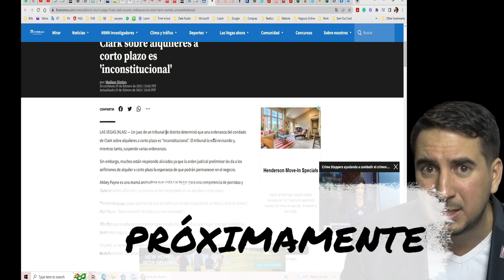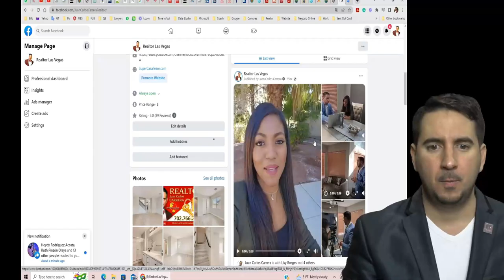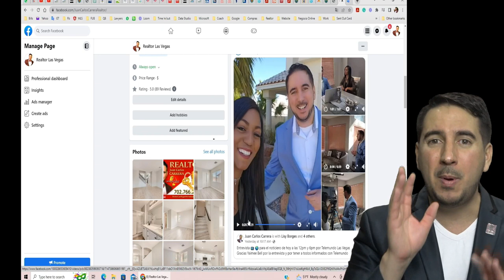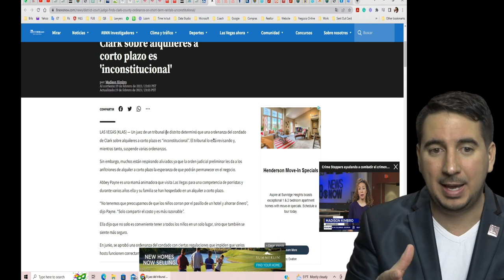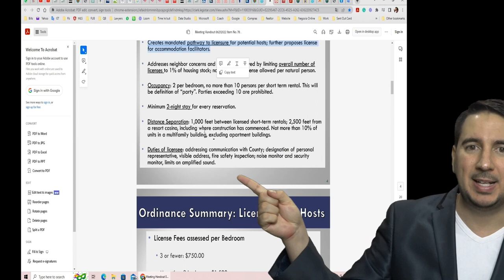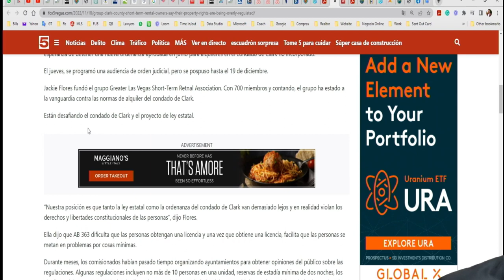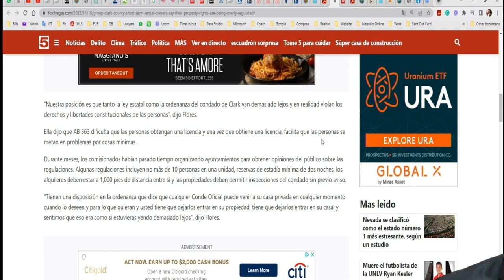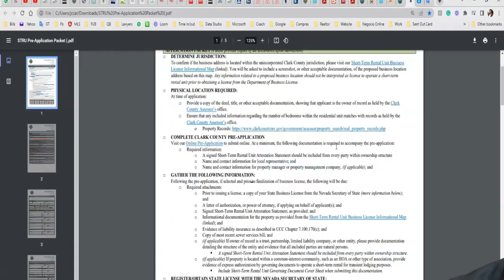Multas de $1000 por noche y cárcel al que se sorprenda rentando su casa a corto plazo en Airbnb.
En este video, te mostraremos cómo rentar tu casa de forma legal en plataformas de alquiler a corto plazo como Airbnb y VRBO. Además, te contaremos sobre la reciente decisión judicial en Las Vegas, Nevada, donde un juez reconoció que las restricciones impuestas por el condado de Clark County eran inconstitucionales. Aprenderás todo lo que necesitas saber para rentar tu casa en estas plataformas de forma legal, incluyendo cómo seguir todas las indicaciones y reglas de alquiler a corto plazo
El Condado de Clark ha establecido el proceso por el cual los alquileres a corto plazo en el Condado de Clark no incorporado serán autorizados como negocios comerciales, según lo requerido por la Legislatura de Nevada en el Proyecto de Ley de la Asamblea 363 (AB 363) de la Sesión 2021. AB 363 requería que el Condado de Clark adoptara una ordenanza que regulara los alquileres a corto plazo y los facilitadores de alojamiento como Airbnb y Expedia (vrbo). AB 363 requirió y estableció la línea de base para varios componentes de una ordenanza del condado, incluidos los requisitos de distancia entre hogares, tarifas y multas.
 Si estás interesado en rentar tu casa en Airbnb y VRBO, ¡no te pierdas este video lleno de información valiosa!

Aquellos que sean un poco mas atrevidos y deseen invertir en bienes raíces, podran encontrar aquí contenido valioso sobre cómo mejorar sus finanzas, crédito, ingreso, inversiones,  y mucho más.